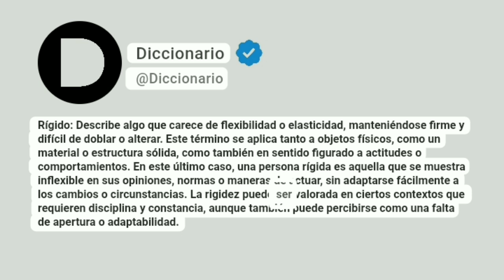Rígido Significado En Español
Rígido: Describe algo que carece de flexibilidad o elasticidad, manteniéndose firme y difícil de doblar o alterar. Este término se aplica tanto a objetos físicos, como un material o estructura sólida, como también en sentido figurado a actitudes o comportamientos. En este último caso, una persona rígida es aquella que se muestra inflexible en sus opiniones, normas o maneras de actuar, sin adaptarse fácilmente a los cambios o circunstancias. La rigidez puede ser valorada en ciertos contextos que requieren disciplina y constancia, aunque también puede percibirse como una falta de apertura o adaptabilidad.